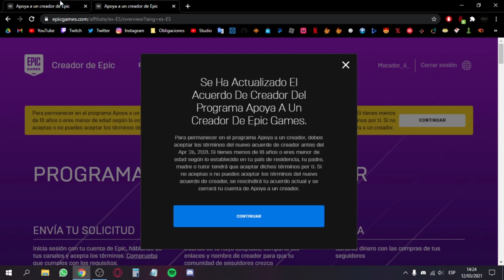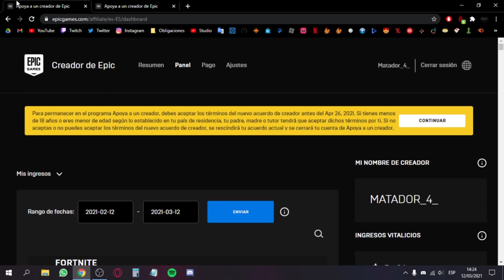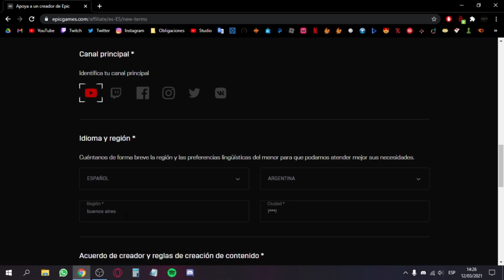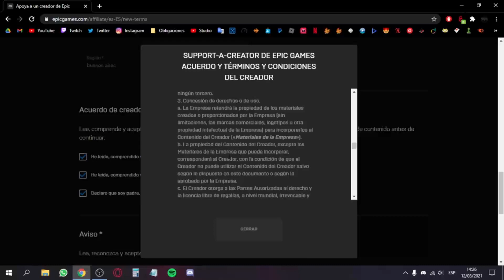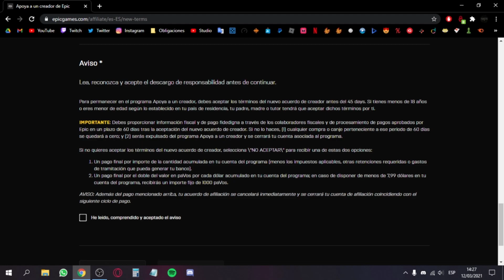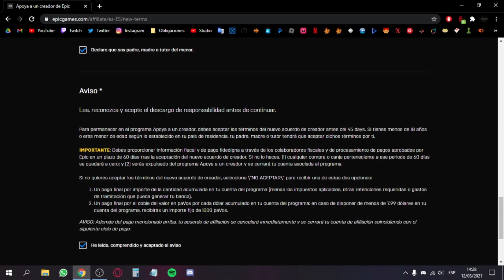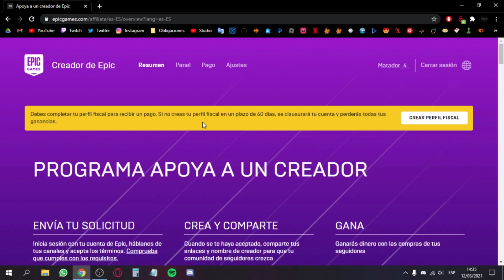COMO SOLICITAR CÓDIGO DE CREADOR 2.0 EN FORTNITE 2021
tutorial codigo de creador 2022
terminos y condiciones codigo de creador 2022
Codigo de creador, Creador 2.0, Nuevo codigo de creador
ultimo pago codigo de creador, novedades fortnite, novedades epic games codigo de creador rocket league FORTNITE APOYA UN CREADOR
recuperar tickets fortnite,
como tener tickets de reembolso infinitos,
nuevos tickets fortnite,
como conseguir tickets fortnite,
como recargar tickets fortnite,
como renovar tickets fortnite,
devolver tickets fortnite,
fortnite tickets 2022
fortnite como recuperar tickets,
tickets de reembolso fortnite capitulo 3,
fortnite como conseguir tickets de devolucion,
fortnite como recuperar tickets de reembolso,
fortnite world cup tickets,
tickets de reembolso fortnite,
fortnite tickets de devolucion,
tickets de reclutamiento fortnite,
fortnite regala tickets de devolucion, porque solo tengo 3 tickets de reembolso fortnite
como tener mas de tres tickets de reembolso fortnite 2022
Cómo DEVOLVER cualquier SKIN en FORTNITE COMO RECUPERAR TUS TICKETS DE REMBOLSO CUANDO TIENES 0